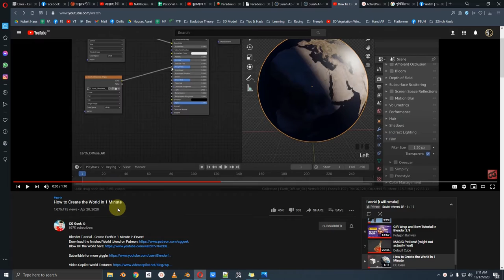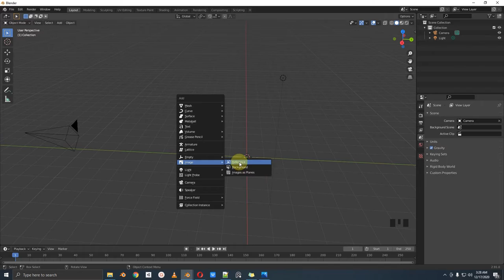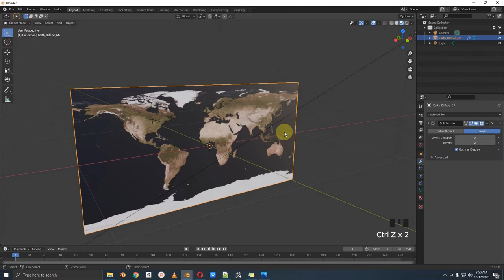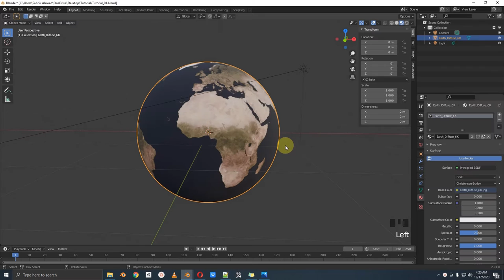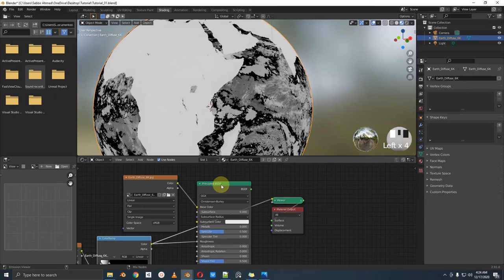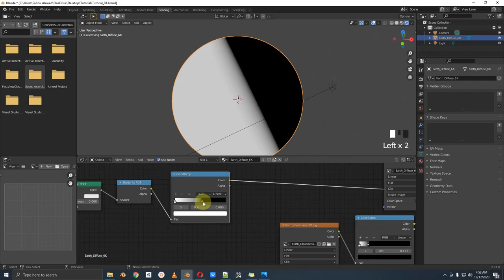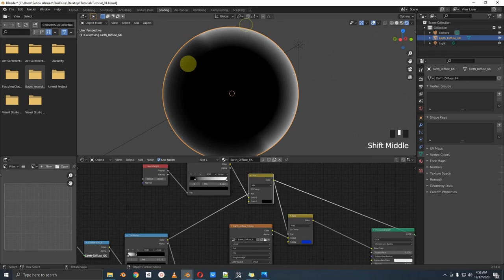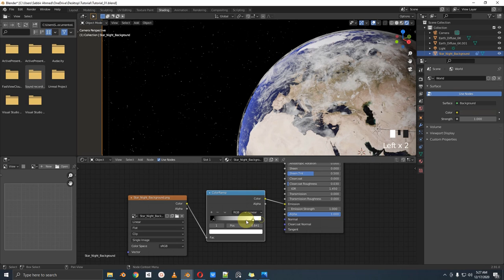Earth Creating Tutorial in Blender 2.8/2.9 in Bangla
Topic to cover:
1. Import Image as Plane [Addon]
2. Subdivision Surface [Simple]
3. Simple Deform [Bend Modifier]
4. Shading [Node Wrangler Addon]
 - Roughness [With Texture]
 - Color Ramp
 - Normal Map [With Texture]
 - Emission [With Texture]
 - Shader to RGB [Masking]
 - Mix RGB
 - Layer Weight [Fresnel]
5. Transparent Texture [Cloud]
6. Background [Camera Look Constrain]
 - Color Ramp [Emission]
7. Light and Render
যারা বাংলায়  Blender শিখতে আগ্রহী তাদের জন্য  Blender-এর বাংলা টিউটোরিয়াল লিংক গুলো নিচে উল্লেখ করা হলোঃ